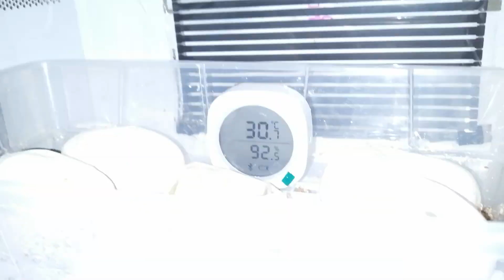Mi piton bola puso 6 huevos 🥚 (checamos si son fértiles)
Hola gente bonita de Youtube!! En este video les muestro los huevos que puso mi piton bola. fueron 6 aun que lamentablemente 2 ya murieron :C
YA SABES! ACTIVANDO LA CAMPANITA DE NOTIFICACIONES! Y DANDO LIKE!!